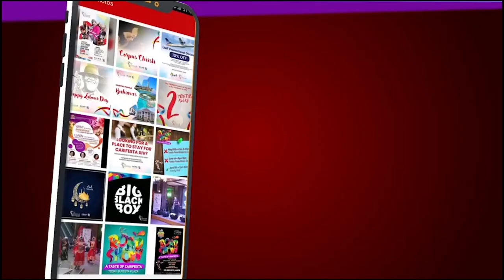A MUST SEE!!! IWER GEORGE mashup the place @ Carifesta 2019 (Live Performance)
Carifesta 2019 bringing the Caribbean together.
This year edition is being hosted in the twin island Republic Trinidad and Tobago from August 16th -August 25th
For more on Carifesta 2019 follow their FB

Please note all our Content on this channel are 100% all original content. And the sole purpose of this Channel is to promote "LIVE" Caribbean Music to the World.